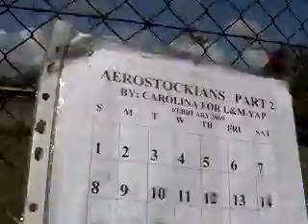(#554 L&M-YAP-C27) REVERSE PILOTING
At 023 seconds there is an impressive Orange LSF; use your Pause Control and notice that the aero pilot is flying in reverse. His back is facing the direction of travel. Which reminds me to say; you will get a lot more information and surprises out of my videos if you often use your Pause Control in a pumping manner.
USING YOUR PAUSE CONTROL TO CAPTURE STILL IMAGES
To take still images of flashes I simple draw an arrow on a piece of white paper, then I tape that arrow on my computer screen to just below the Moving Seconds Indicator at the closes position to where the flash happens. I then adjust and re-adjust the arrow until it is positioned exactly where the flash occurs.  Now I watch the moving Seconds Indicator and quickly press the Pause Button so it stops directly on the Arrow Head. Using this method you can NOT watch the screen, only the moving Seconds Indicator.